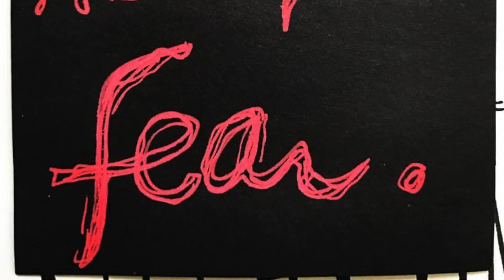Resist | Sticky Note to Self | De Nichols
stickynotetoself 267: Resist.

Videos for the Sticky Note to Self series will post on Sundays. New products will launch on Etsy every Monday, and new notes posts semi-daily on Instagram.